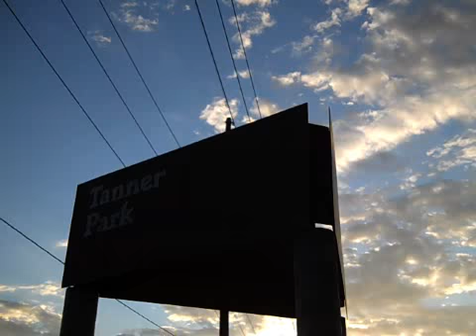Shoot the Tube - Part 1/5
Salt Lake City Adventures!
2011Sep15
Tanner Park